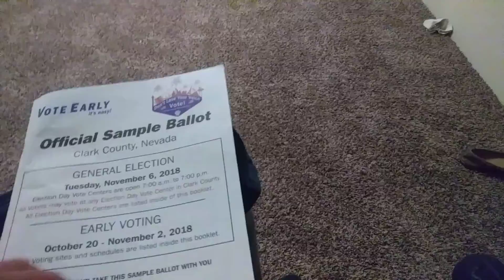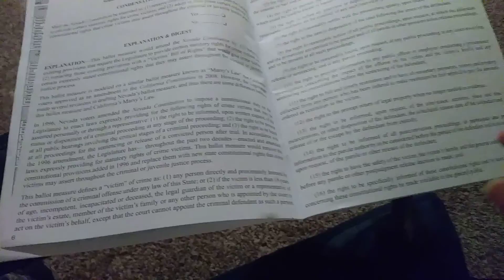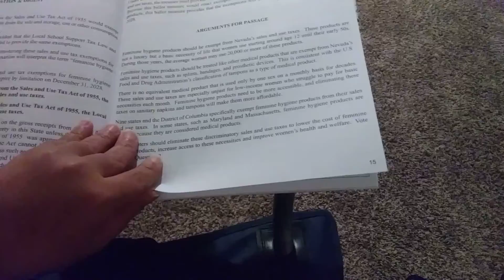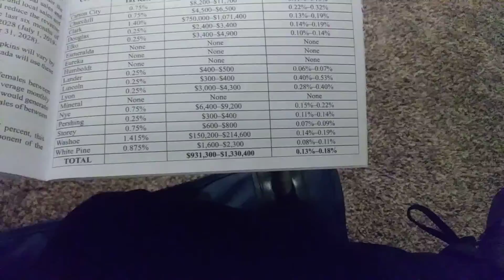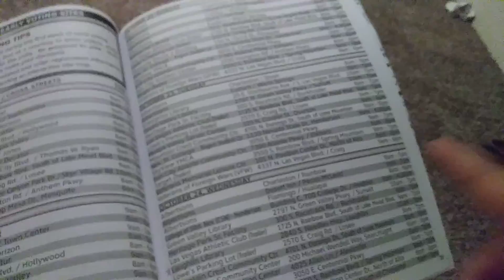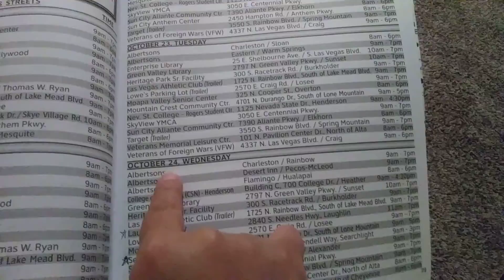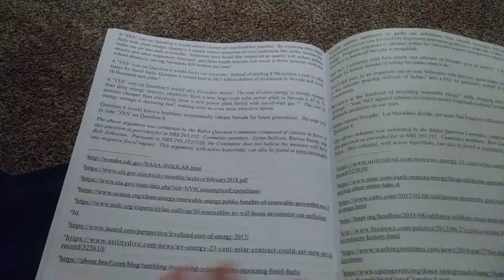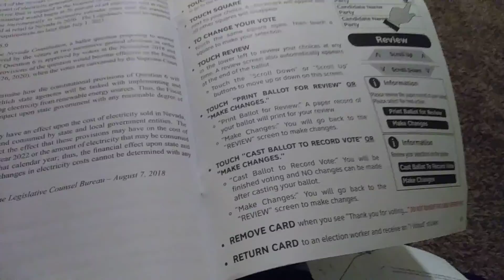Voting in Las Vegas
Voting here is the easiest.